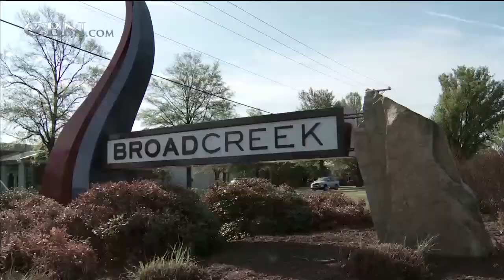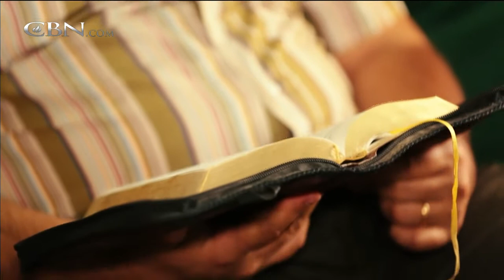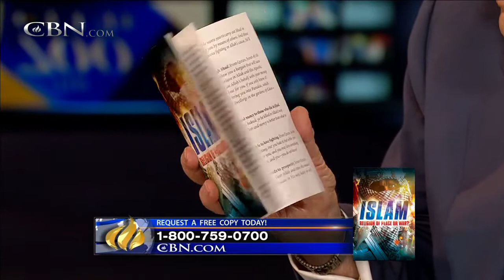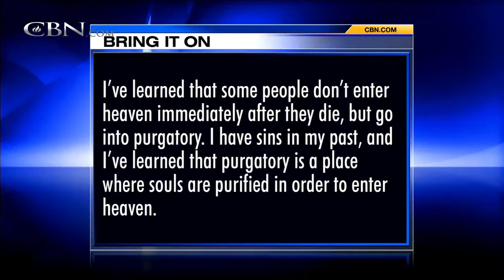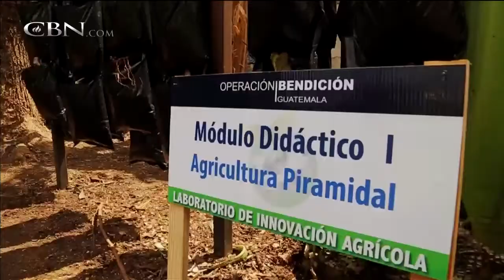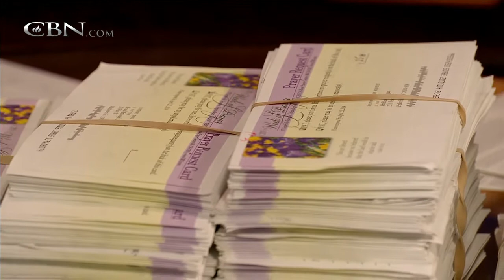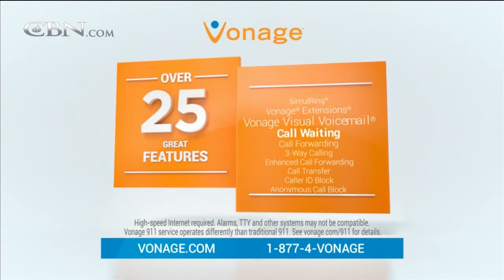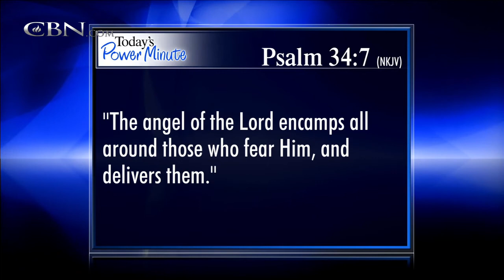The 700 Club - May 1, 2014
Pastor and author Jack Hayford discusses the strategies he has learned for engaging and defeating evil through prayer. Plus, CBN’s Operation Blessing brings sustainable gardening to a Guatemalan community.